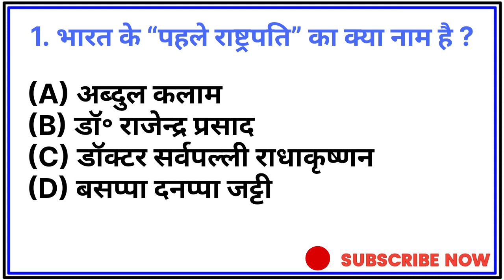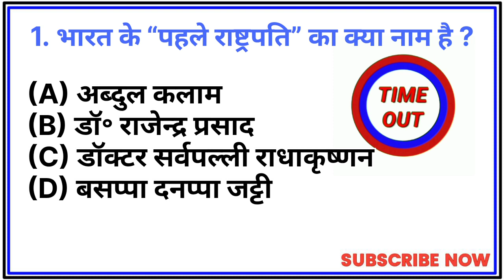Gk question and answer 📑 //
First Quiz video plz comment your experience